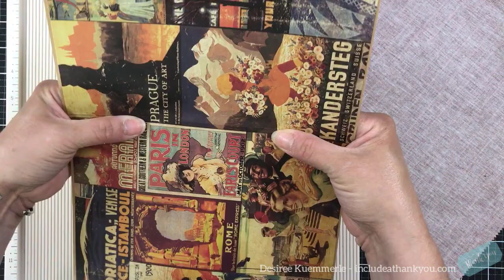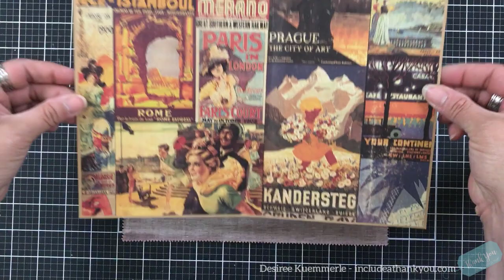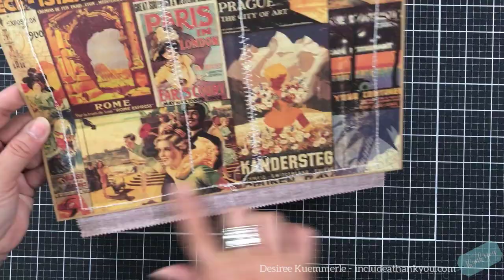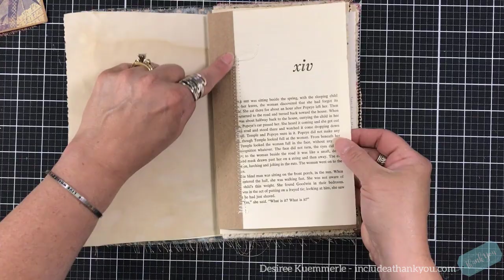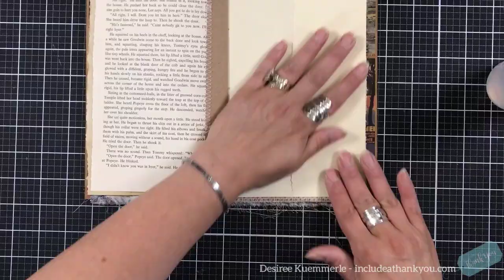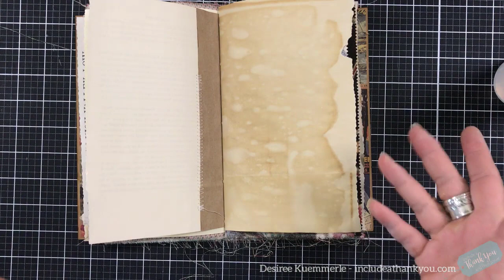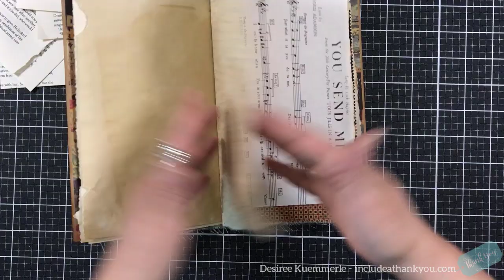Journal Process Video | Start to Finish... Pt 1 | Textile Journal using Fabric Scraps and lace!!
A Junk Journal can be anything you want it to be and also you can make it out of anything you have!…  So for this journal I am going to use some fabric scraps!

So, grab a cup of your favorite beverage, sit back and ENJOY!

Be Inspired and ALWAYS Be Creative!
~Desiree

Desiree
Include a Thank You!
North Wales, PA  19454

– All items used in all of my videos are (or have been) purchased with my own funds, but this does not include design team items that I have received or otherwise stated in any of my videos.

Also, any opinion that I personally express referencing any products used are my own.  Please make sure you use your judgement when making any of your purchases based on items that I use throughout my videos – BUT ALWAYS MAKE SURE YOU ENJOY!